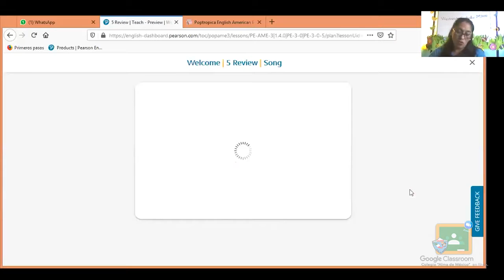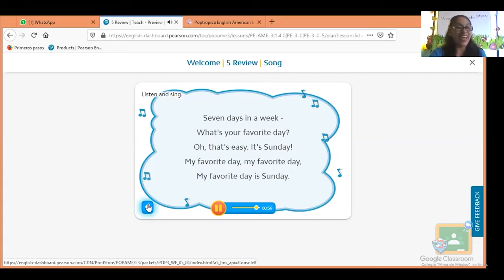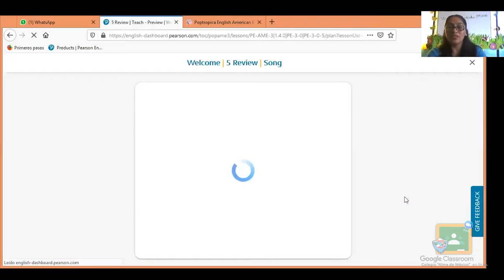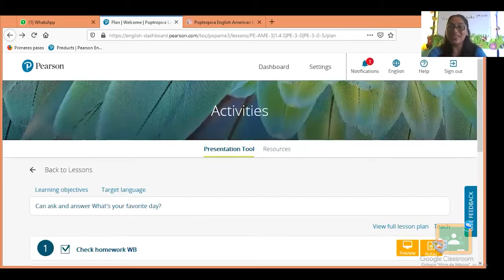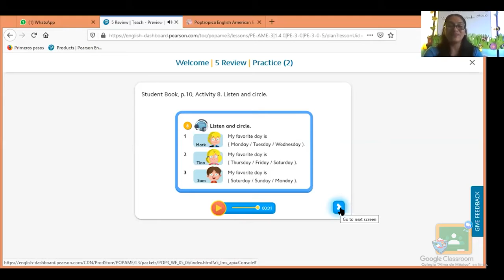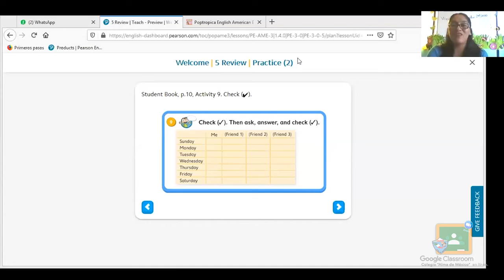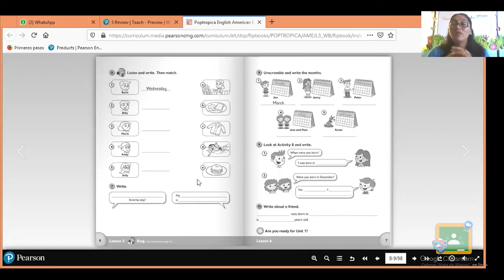3ro Primaria - Inglés: Days and months